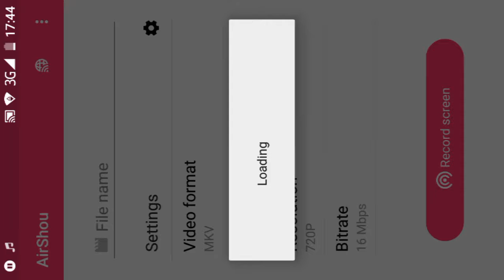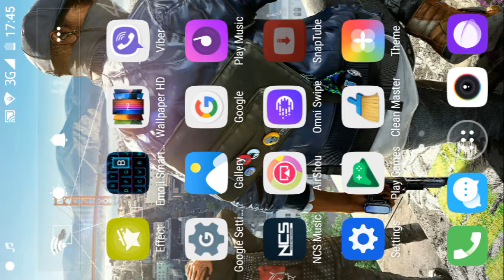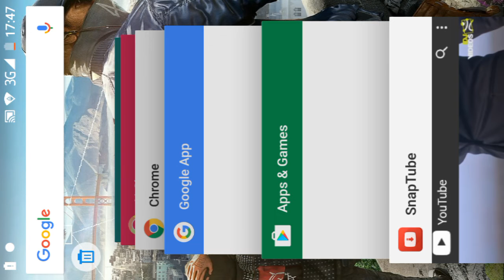Kako instalirati snap tube